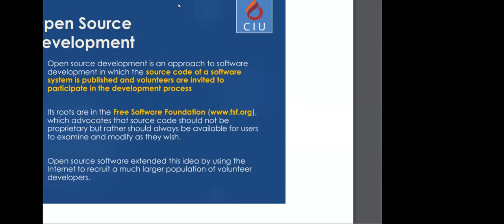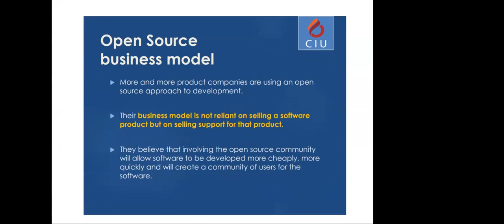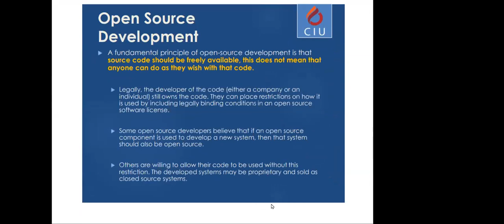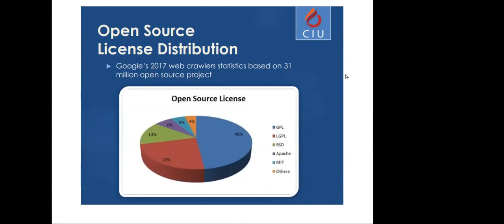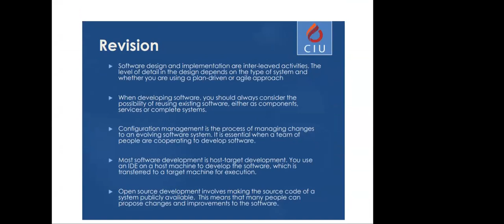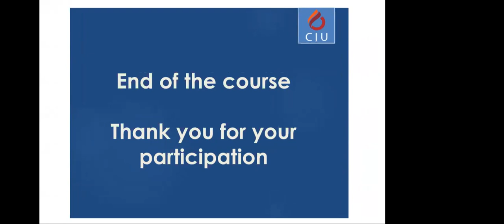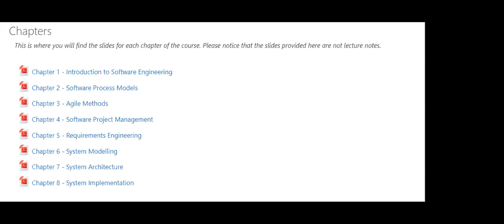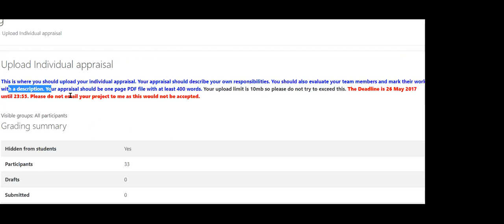Software Engineering Class on 02/06/2020 (Part 2)